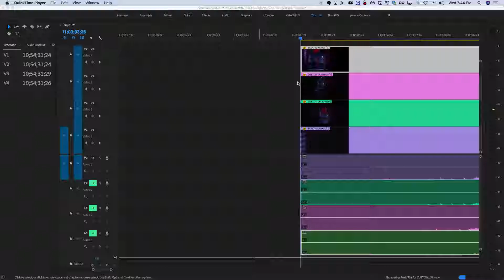Premiere Clip Sync